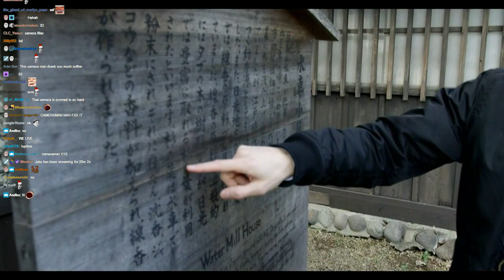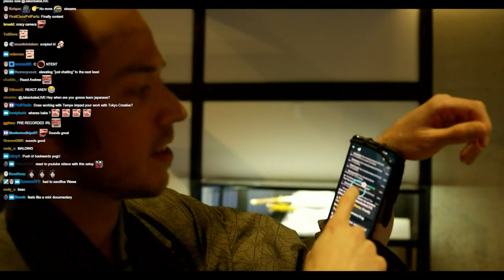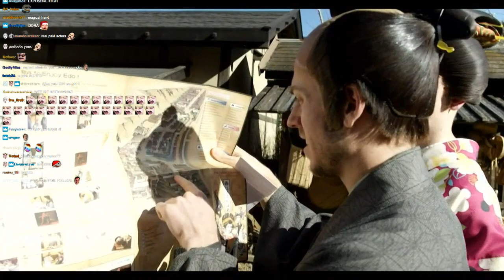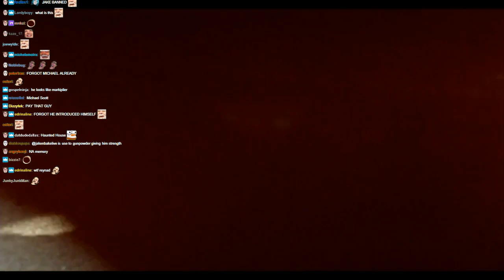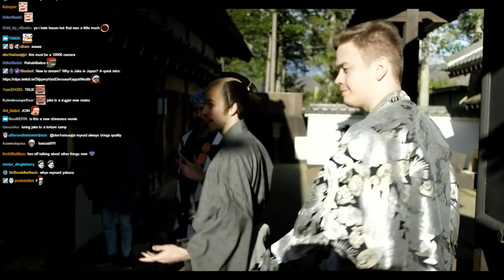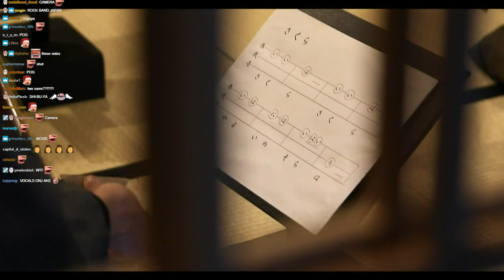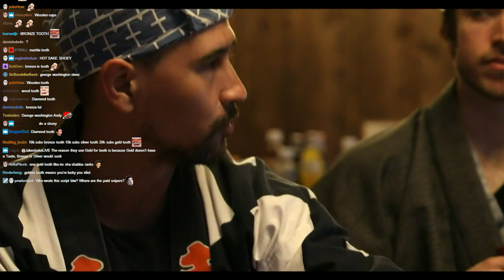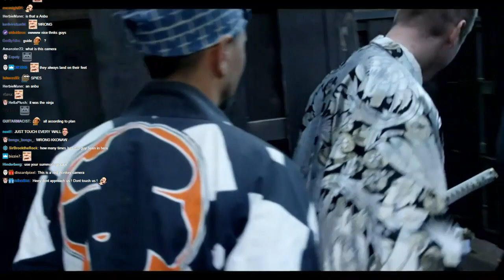Day 1 | Game Changers Japan ft. Reynad & Jake'n'bake | Tempo Storm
Join Reynad and Jake'n'bake in Japan as they take IRL streaming to the next level! Day 1 brings viewers to Edo Wonderland, where they wear kimono, learn horseback archery, and experience the Edo period!

Founded by Andrey Yanyuk (“reynad”) out of his own pocket, the roster now stands among the most decorated of teams in esports and features some of the best competitors and broadcast personalities in Hearthstone, HotS, Fortnite, PUBG, Rainbow 6, Shadowverse, the FGC, Summoners War, and FIFA.

Despite its various championship titles, the franchise operates as much more than just a competitive team – Tempo Storm is one of the largest esports media companies in the world. Its Hollywood studio is home to innovative, bleeding-edge productions including events, tournaments, and gaming content for one of the highest-trafficked websites in the space. Tempo Storm also continues to deliver best-in-class live content with its proprietary mobile production abilities.